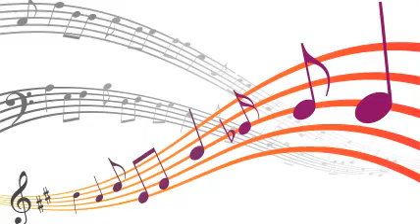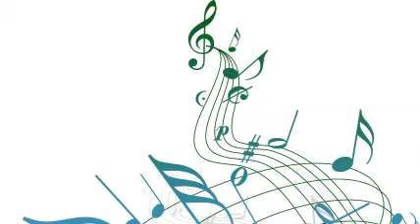Art Hodes - Jug Head Boogie (Alt #2).